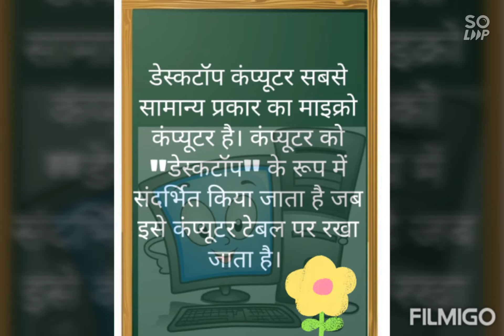Desktop computer # std 4th # Online Education# work from home